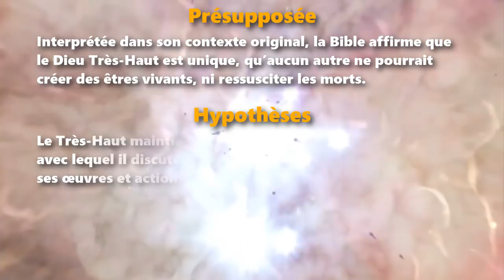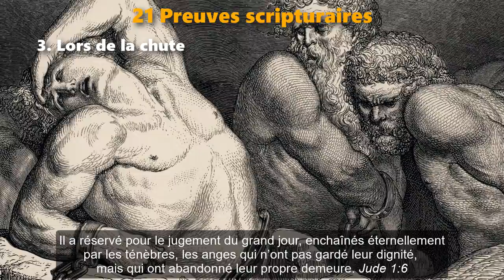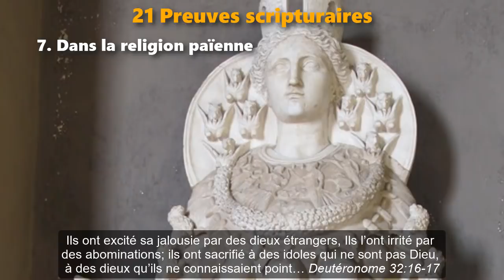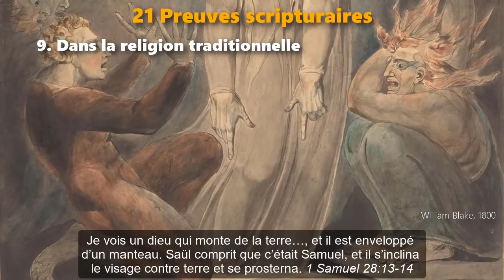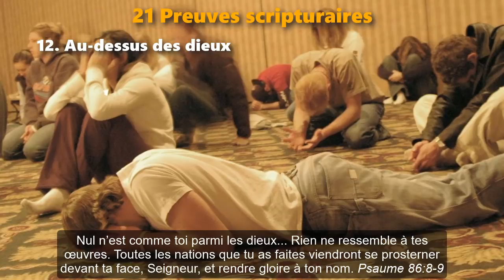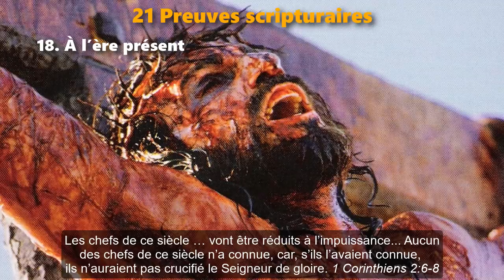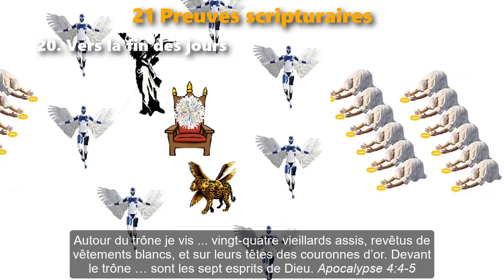Le Dieu Très-Haut a-t-il un conseil divin?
Une hypothèse et ses supports scripturaires
Citations biblique tirées de la Nouvelle version de Genève (1979)
Wordwatchers.currah.us

Présupposée
Interprétée dans son contexte original, la Bible affirme que le Dieu Très-Haut est unique, qu’aucun autre ne pourrait créer des êtres vivants, ni ressusciter les morts.

Hypothèses
Le Très-Haut maintien autour de lui un conseil d’êtres créés, avec lequel il discute des affaires, et lequel observe de près ses œuvres et actions.

Les membres de ce conseil divin qui se sont rebellés contre le Très-Haut seront exclus et remplacés par des êtres humains rachetés.

21 Preuves scripturaires
1. Lors de la création Job 38:4, 7 Genèse 1:26
2. À Éden Ézéchiel 28 : 13-14 Ésaïe 14:13-14 Genèse 3:22
3. Lors de la chute Genèse 6:2 Jude 1:6
4. À Babel Genesis 11:6-7 Deutéronome 32:8
5. Dans les cieux Job 1:6 Job 2:1
6. Lors de l’exode Exode 18:10-11 Deutéronome 32:12
7. Dans la religion païenne Deutéronome 32:16-17 1 Rois 11:33
8. Dans l’histoire prophétique Ésaïe 6:1-3 Rois 22:21-22
9. Dans la religion traditionnelle 1 Samuel 28:13-14 2 Rois 6:16-17
10. Dans la religion apostate Deutéronome 17:2-3 Deutéronome 29:25-26
11. Dans l’assemblée de Dieu Psaume 82 Ésaïe 24:21-22
12. Au-dessus des dieux Psaume 86:8-9 Psaume 95:3 Psaume 97:8-9
13. Devant les dieux Psaume 136:2 Psaume 138:1
14. Parmi ceux qui veillent Daniel 4:17 Daniel 7:10
15. Aux Enfers 1 Peter 3:18-20 Psaume 22:13-14
16. Quand le Messie est venu Matthieu 8:28-29 Luc 4:33-34 Luke 10:17-20
17. Selon l’évangile Jean 1:12 1 Corinthiens 6:2-3
18. À l’ère présent Romans 8:38-39 1 Corinthiens 2:6-8
19. Dans lieux célestes Éphésiens 3:10-11 Ephésiens 6:12
20. Vers la fin des jours Apocalypse 4:4-5 Apocalypse 5:11
21. Durant les âges à venir 2 Pierre 1:3-4 Apocalypse 20:5-6

Conclusion
Le Dieu Très-Haut est en train d’élargir son conseil, en faisant une vaste famille éternelle d'êtres spirituels et d'êtres humains qui obéissent à son Messie, Jésus-Christ.